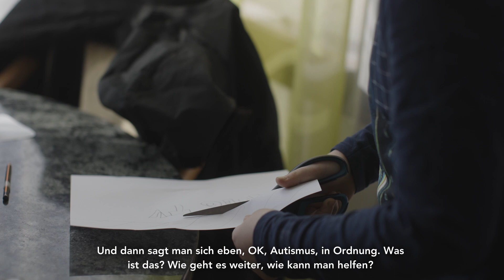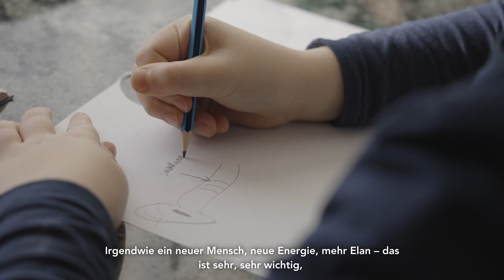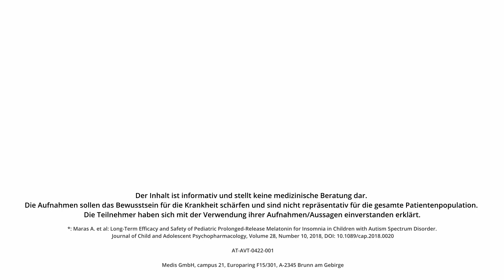Leben mit Autismus: die Geschichte von Benita und Neo